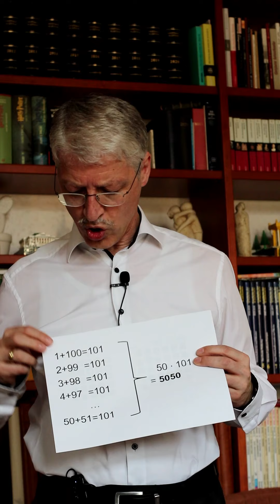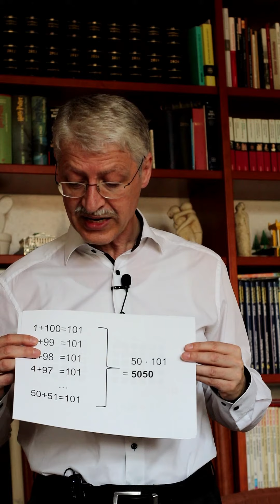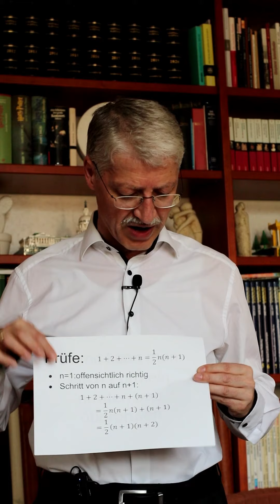Episode #32 Kleiner Gauß und Induktion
Wie lange brauchen sie um alle Zahlen von 1 bis 100 zu addieren?
Warum schafft es der neunjährige Carl Friedrich Gauß 1786 in kürzester Zeit?
Wofür man die Summenformel von Gauß noch verwenden kann, erkläre ich im neuen mathezuhause Video.
Viele Grüße